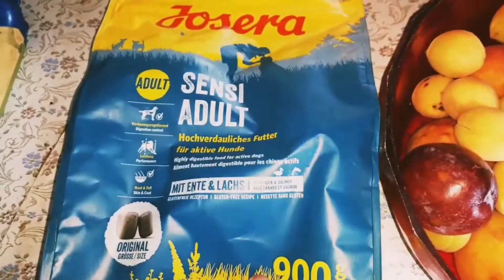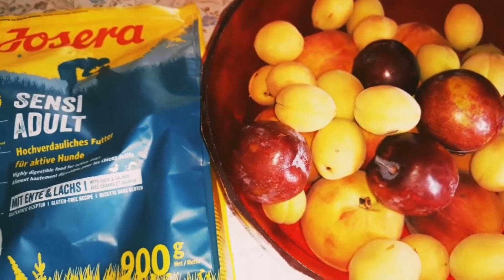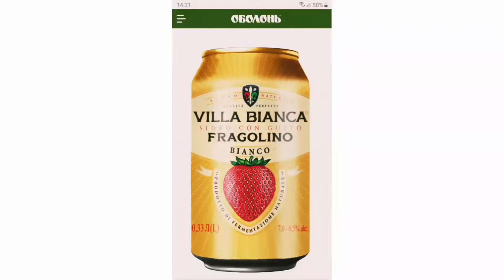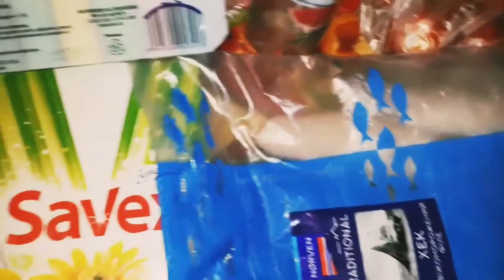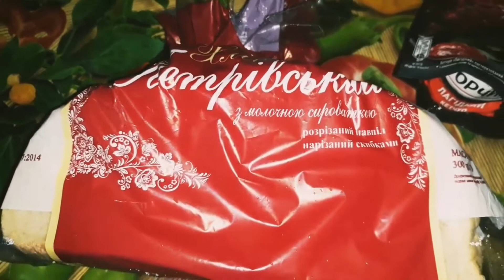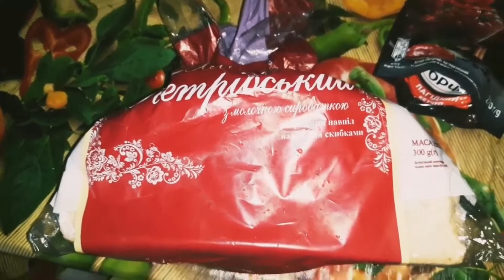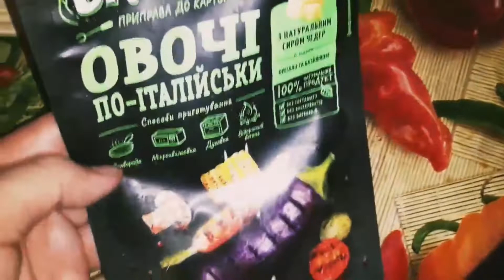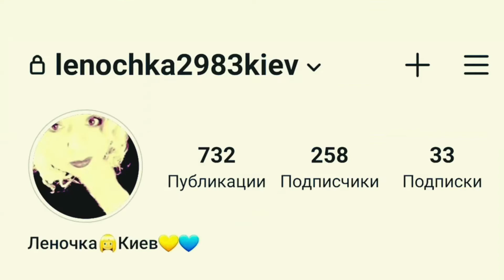💙💛СМАЧНИЙ ВЛОГ/ПОКУПКИ З атб /КОРИСНИЙ ПОДАРУНОК🎁КОНСЕРВАЦІЯ😋/РЕЦЕПТ СМАЧНОЇ ПАСТИ🍝/КИЇВ. УКРАЇНА🇺🇦